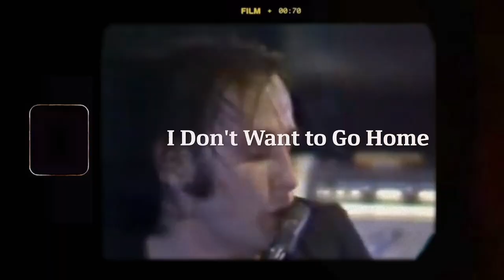Southside Johnny & the Asbury Jukes Official Live In Cleveland '77 Promo Video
Before Southside Johnny and the Asbury Jukes even had an album on the shelves, they were being played on the radio in Cleveland. That’s how far back the New Jersey band’s relationship goes with the city.

As the “Jukes” part of their name would suggest, Southside Johnny and his group were spiritually a band from another time. They had a big sound (and a full horn section, courtesy of The Miami Horns) that conjured a vision of a large band, jammed together on the bandstand. Which was hardly far from the truth on a number of nights. Mixing carefully chosen blues and soul covers with their own originals (and some choice songwriting contributions from Bruce Springsteen), they had a live show that was even more potent than what had been laid to tape in the studio.

This 1977 performance at the Cleveland Agora was the group's second outing at the legendary venue in less than a year. Live in Cleveland ‘77, the recorded evidence of that night, presented here for the first time by Cleveland International Records, shows exactly why they would become frequent visitors and really, honorary Clevelanders. Songs like “I Don’t Want to Go Home,” Springsteen’s “The Fever,” “Havin’ a Party” and “Without Love” were already well-loved favorites with the local audience, thanks to frequent airplay on WMMS long before they even had an album.

Cleveland got a special bonus round that other cities would have killed for. Ronnie Spector had joined the group in the studio as they recorded that debut and came to Cleveland to share the stage with the Jukes, sharing her soon-to-be-legendary take on Billy Joel’s “Say Goodbye to Hollywood” with the Agora crowd. As she did with so many songs, Spector made it her own.

Southside Johnny and the Jukes continue to thrill audiences with their live performances worldwide to this day. Now, thanks to the release of Live in Cleveland ‘77, you can be in the audience to hear a bit of the early magic as they were on their way to the top.